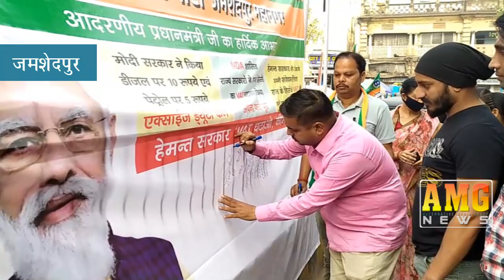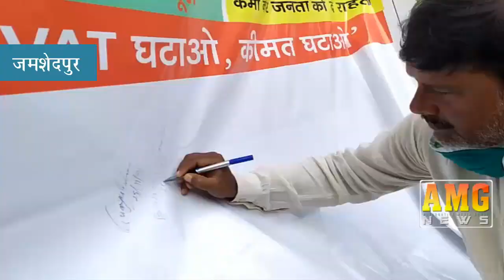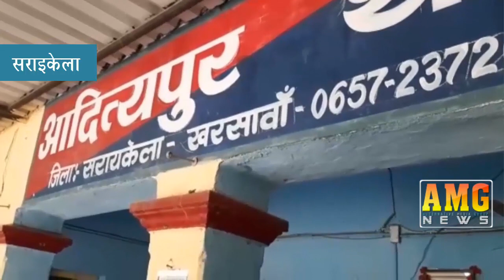AMG News Jamshedpur 25 November 2021